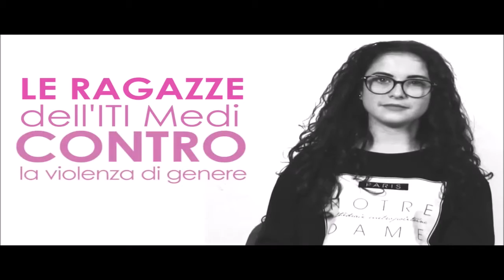Donne - Stereotipi - ITI Medi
La scuola in prima Linea
Giornata "Contro la Violenza di Genere"